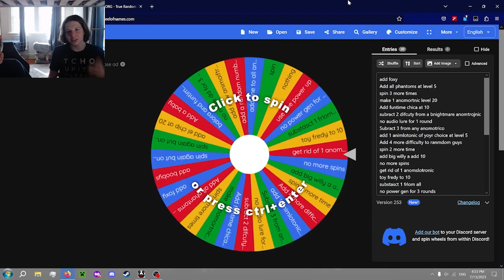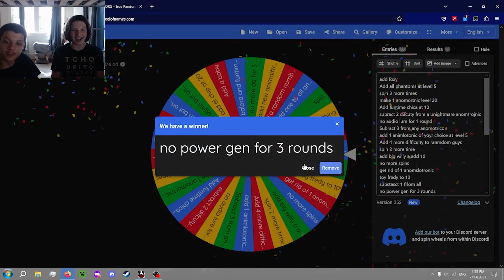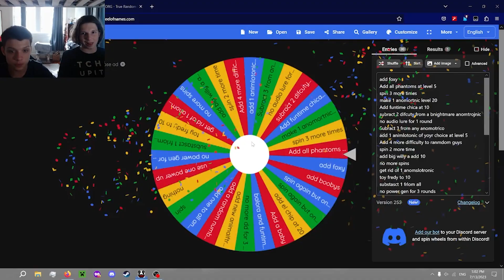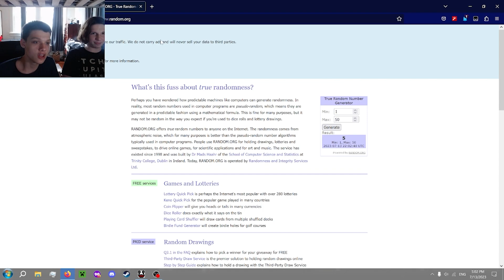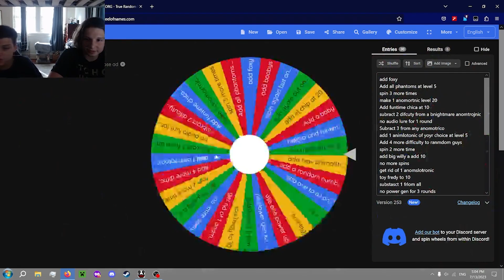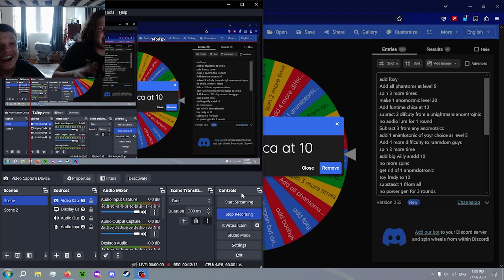frreddy freackbear 4 we actua;lly sucked asgain freddy ate a number 16 and died real for real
no coords fpr you loser watch the vid againm for coords you fucker